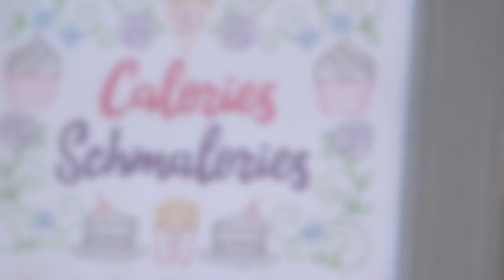Introducing: Urban Threads Cross Stitch Designs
Add a sassy look to your embroidery with new cross stitch designs at Embroidery Library!